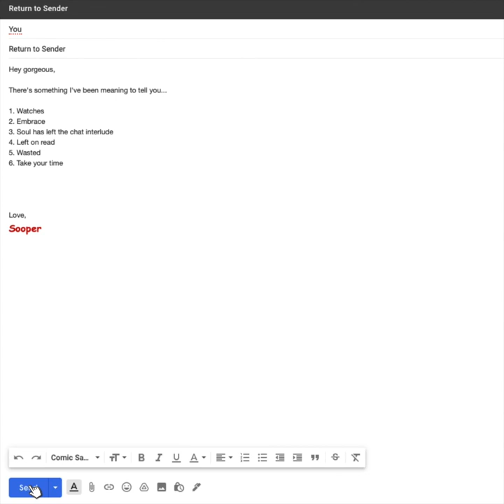Sooper - Wasted ft. Finnagain (prod. CapsCtrl) | Return to Sender EP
Stream the full Return to Sender EP now on all services!

Use this link (Distrokid) to share your songs on Spotify/Apple Music (it helps me out as well)